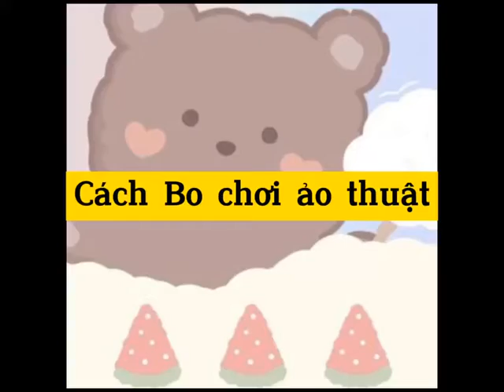[Vương ❤️Tiêu ] 2 anh nhà tôi thật là 😂